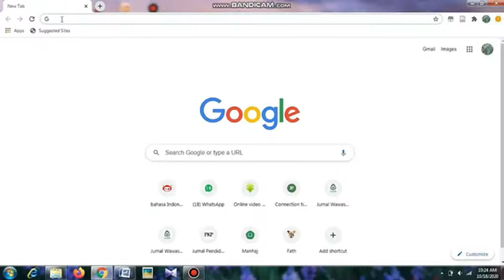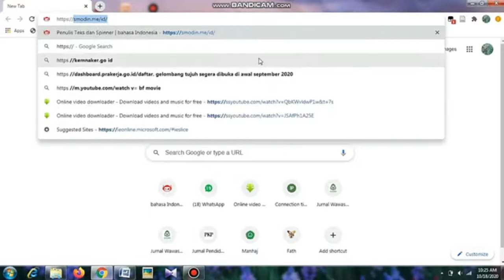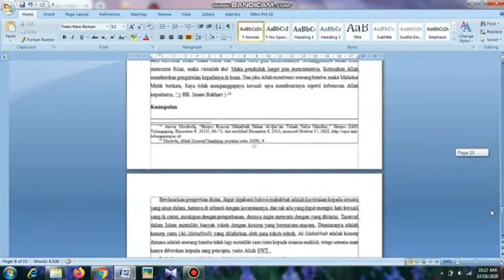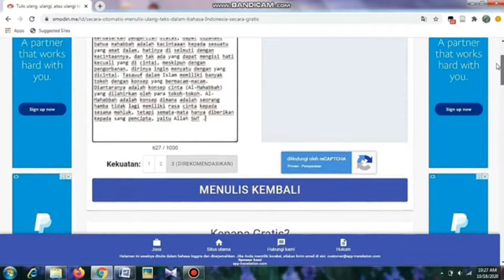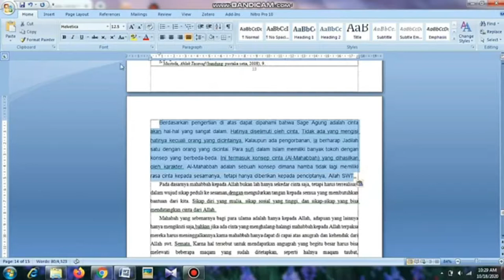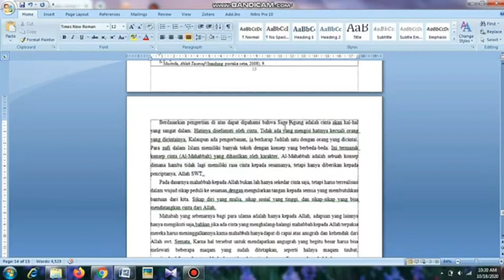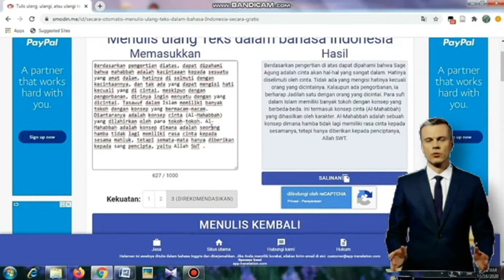CARA MEMFRASA TEKS SECARA OTOMATIS